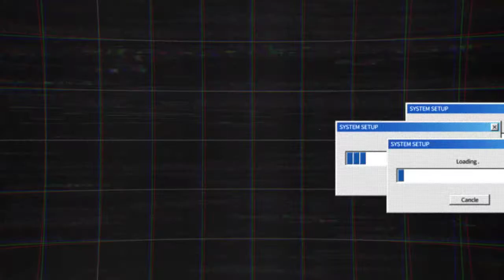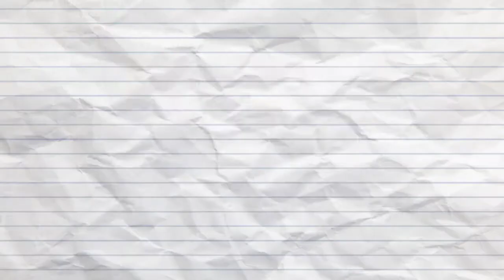LAST CHRISTMAS PARTY 2019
Last Christmas part 2019
In Ipoh Perak Malaysia
All pilipino in Ipoh join the party.

Advanced Merry Christmas everyone